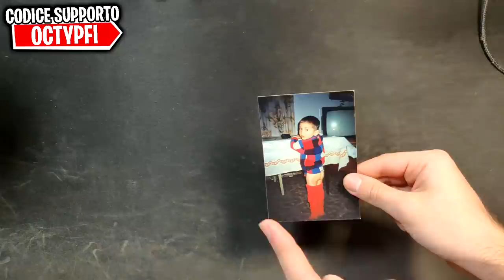SKIN GRATIS PATCH 8.40 e NUOVA MODALITÀ e NUOVA ARMA di Fortnite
In questo video di Fortnite proviamo tutte le novità della patch 8.40, vediamo le nuove mimetiche e le nuove coperture gratis. Proviamo la nuova arma di fortnite il fucile da fanteria leggendario e facciamo le sfide aviazione royale per vincere le coperture gratis di fortnite season 8.

Microfono che uso ora🔗
Microfono Economico🔗
Monopoly Fortnite🔗